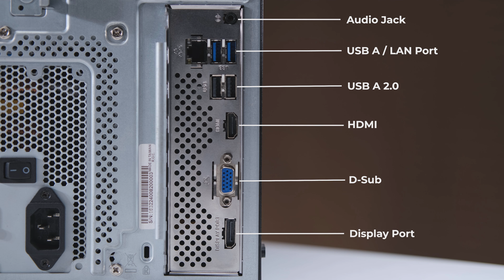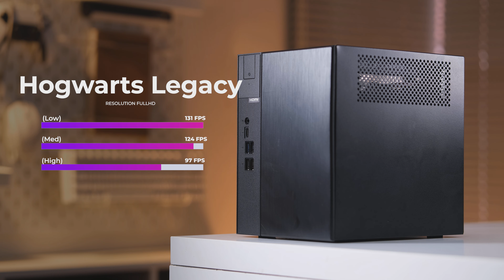Suruh Kantor Lu Beli PC Ini Aja, Gamahal! | DeskMeet X300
Lumayan laahh gasampe 10 juta lu bisa punya PC ini!

0:00 tak kenal maka tak MINI PC
0:37 spek DESKMEED X300
1:17 YANG PENTING PENTING
2:06 bongkar bongkar
2:31 colokan
3:09 cooler
3:21 REAL MONSTER
3:59 RAM DAN SSD
4:27 BENCHMARKING
4:55 GAMING
5:44 WATTAGE TEST
6:13 SUHU
6:26 pc kerja rasa gaming
6:58 mini mini lucu
7:26 masukan buat ente ente
7:51 penutup